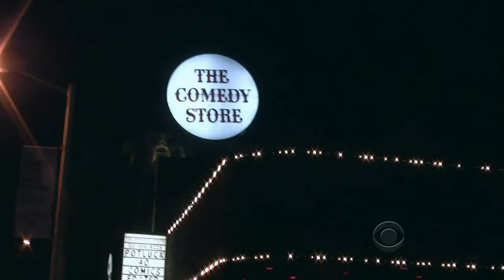Late Late Show with Craig Ferguson 5/3/2013 Angela Kinsey, Simon Amstell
Guests: Angela Kinsey, Simon Amstell